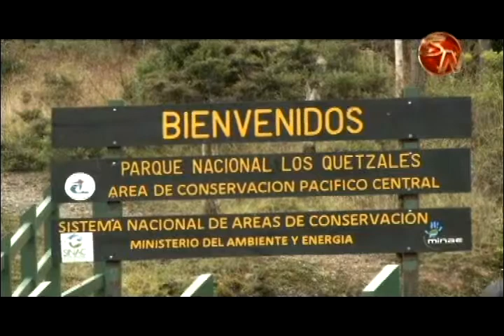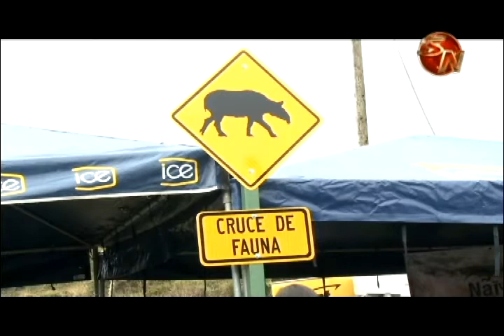MOPT colabora con el MINAE en la colocación de señales de tránsito sobre prevenir accidentes de faun